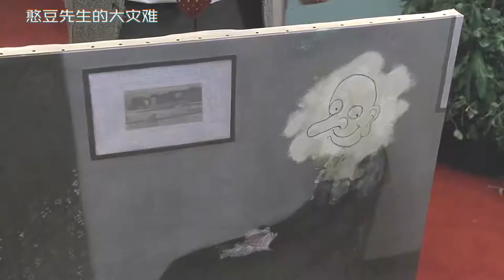保安打了个喷嚏，结果毁了价值5000万的名画，这可赔不起啊！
《憨豆先生的大灾难》
憨豆在近距离观赏名画时，打了一个喷嚏把口水鼻涕都喷在了名画上，眼看名画的色彩开始随着自己的口水四处横流，憨豆慌忙之下拿起抹布想把自己的口水擦干。这一下，这副珍品彻底毁了！